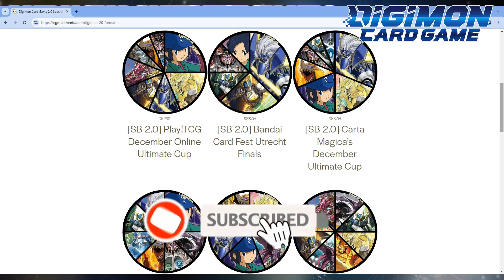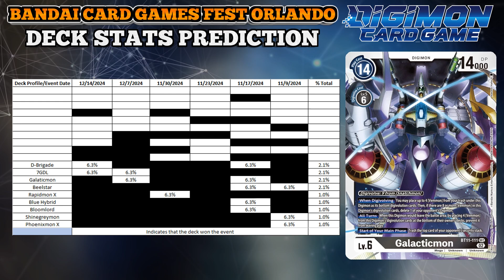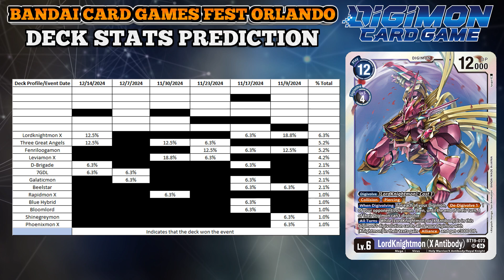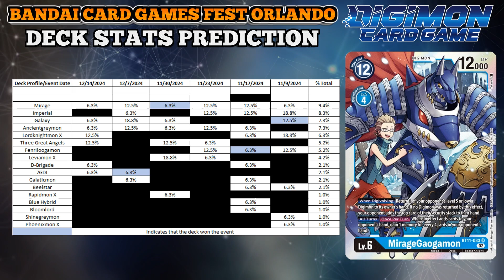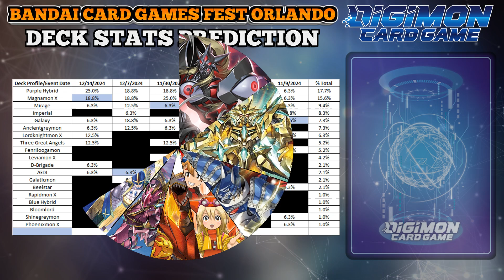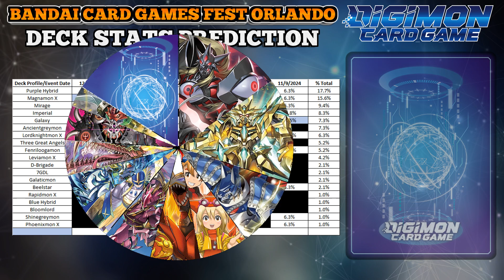DigiStatistics | Predicting the Meta for BCGF Orlando! And a MAJOR Update!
Different kind of video today! While normally with the statistics videos look at chances of pulling specific cards, today's video is going to cover a prediction on the spread for Bandai Card Games Fest Orlando. For this, I utilized the top 16 decks from 6 major events that were either regionals or ultimate cup. With 96 decks to look at, this gives an idea of what we we could possibly see and help you better prepare for your match ups.